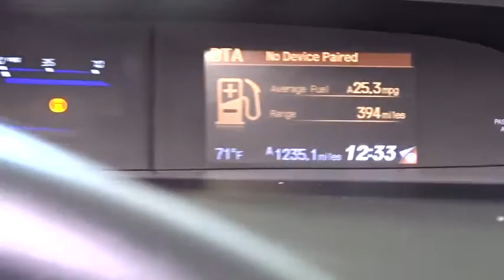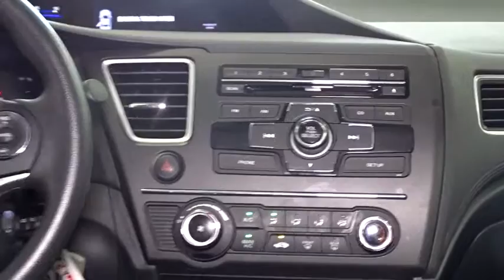2015 Honda Civic Woodside, Queens, Manhattan, Whitestone, Brooklyn, NY H511214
2015 Honda Civic

Paragon Honda
57-02 Northern Blvd